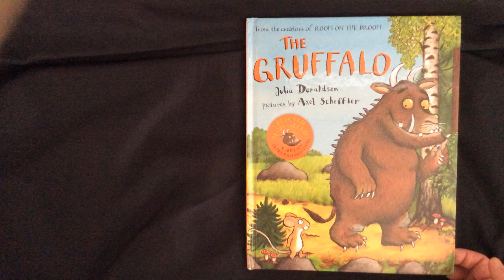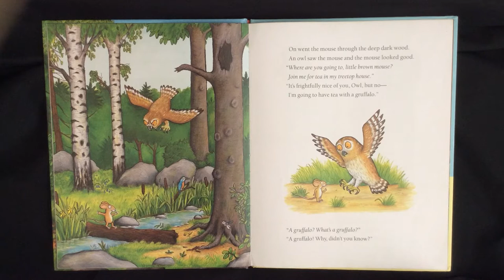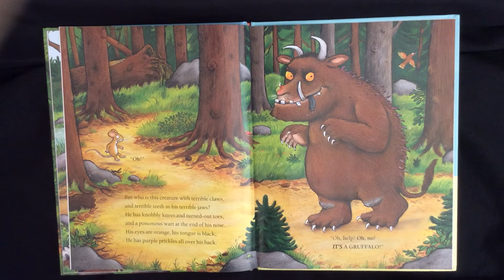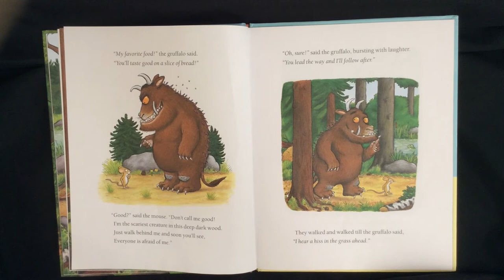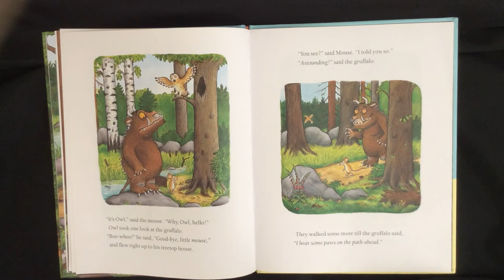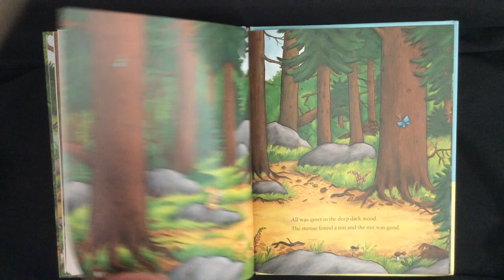The Gruffalo Reading with Miss Keri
Follow Miss Keri in this delightful journey with a forest mouse.  Things are getting scary in the deep, dark wood when along comes a hungry fox, then an owl, and then a snake. The mouse is good enough to eat but smart enough to know this, so he invents . . . the Gruffalo!

The Gruffalo (2006) is the creation of author Julia Donaldson and is published by Puffin Books.  Now in video format too!   Get your copy at Amazon.